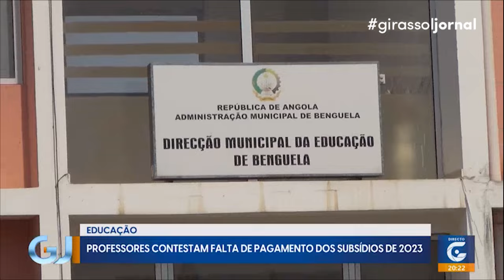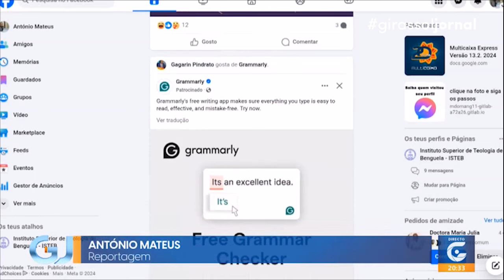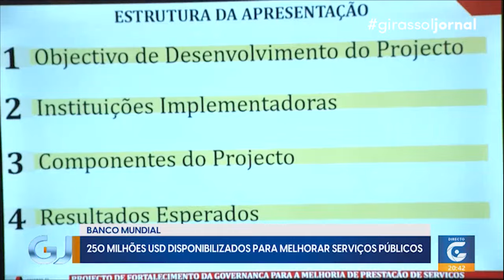Notícias de Angola hoje 23-09-24 – Girassol Jornal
(Girassol Jornal) I (Youtube)
Data de emissão: 23 de Setembro de 2024